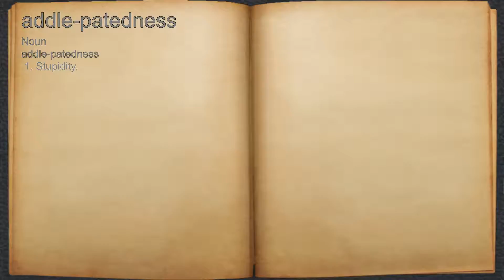What does addle-patedness mean?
A spoken definition of addle-patedness.

Intro Sound:
Typewriter - Tamskp